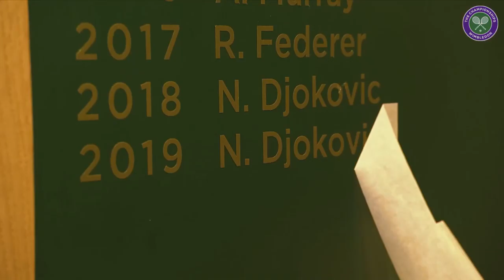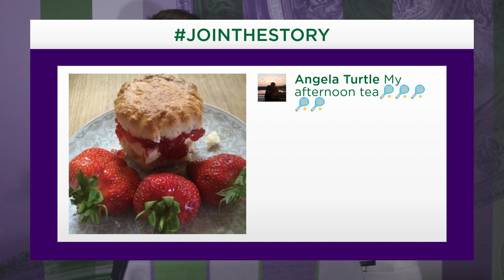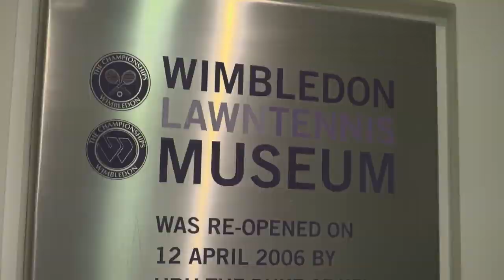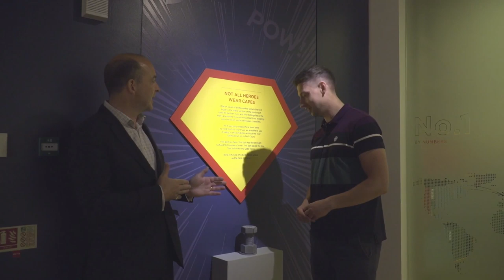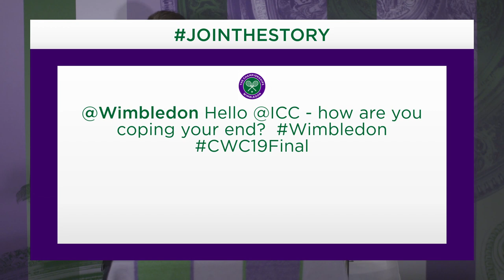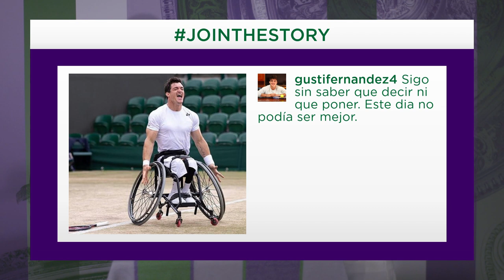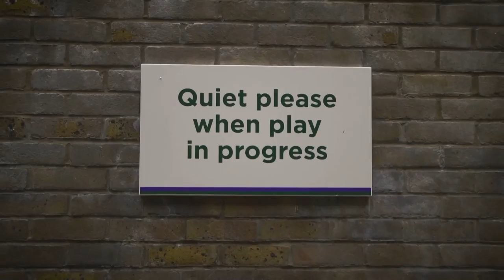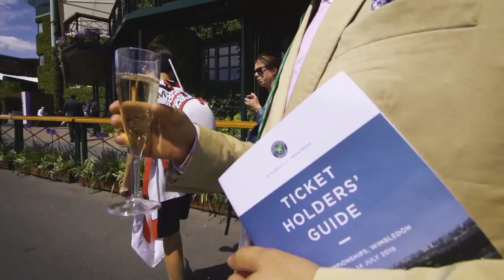Replay: Wimbledon Coffee Morning - Review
After yesterday’s drama, catch up with one last Wimbledon Coffee Morning to reflect on all the biggest stories from The Championships 2019